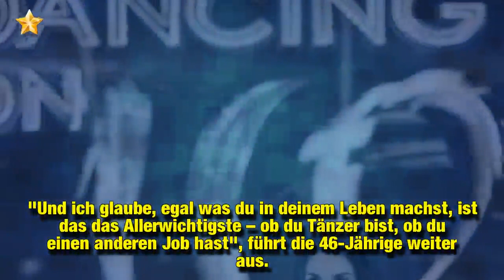Darum passt Judith Williams gut in die “Dancing on Ice”-Jury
Was macht Judith Williams (46) zu der perfekten Jury-Besetzung? Als Kandidatin war sie Finalistin der vergangenen Let&x27;s Dance-Staffel – nun sitzt sie in diesem Jahr zum ersten Mal in der Jury der erfolgreichen Show Dancing on Ice. An der Seite von Choreograph Cale Kalay und den Eiskunstlaufprofis Katharina Witt (53) und Daniel Weiss (50) bewertet sie aktuell die Leistung von Sarah Lombardi (26), Timur Bartels (23) und Co. Doch warum ist die Unternehmerin, die nie eine Sportart professionell ausgeübt hat, die Richtige für diesen Job?